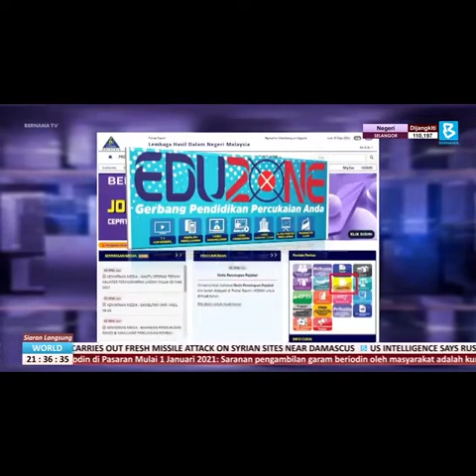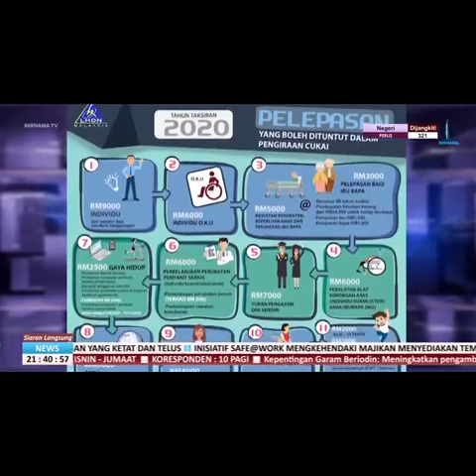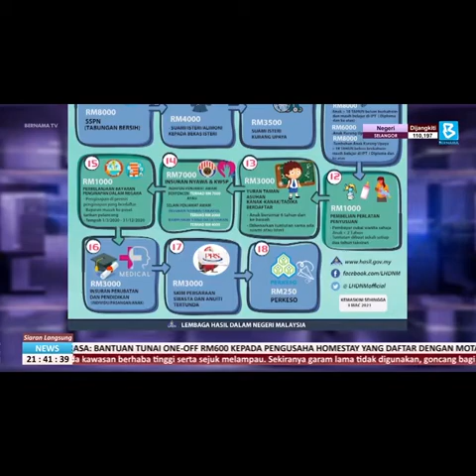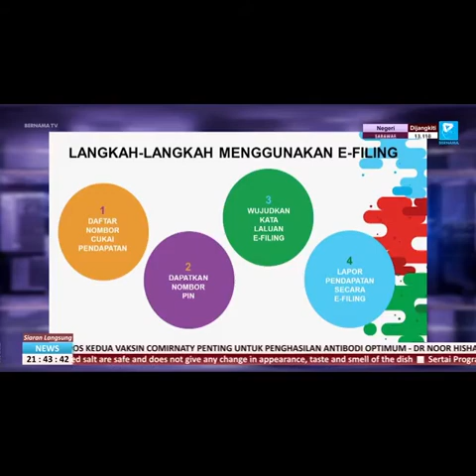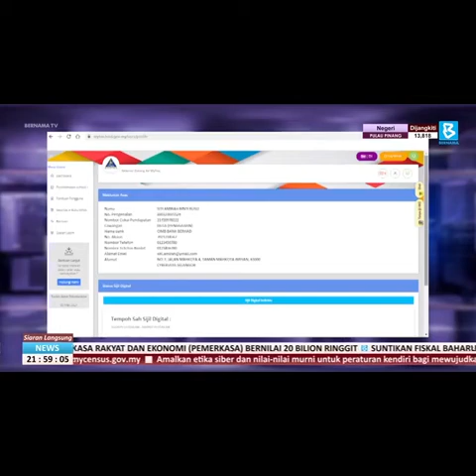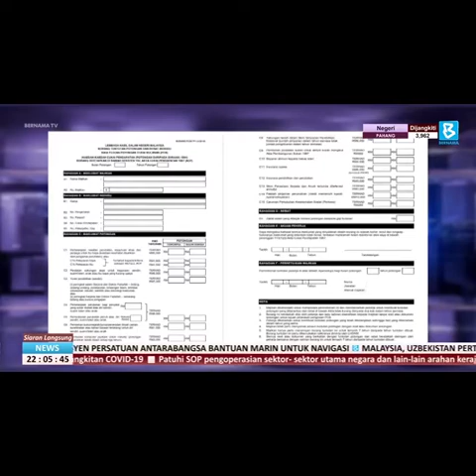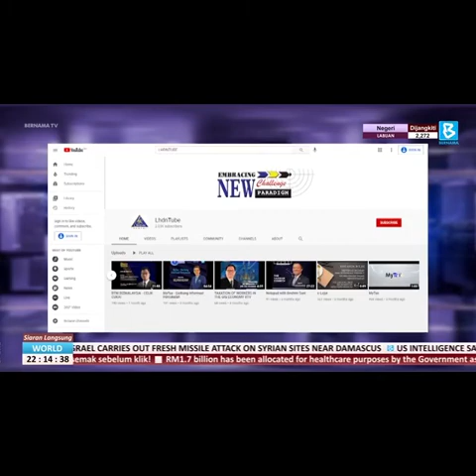Jom Klik Hasil - Apa Perlu Anda Tahu?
Ruang Bicara Bernama TV 17 Mac 2021
Bersama En Hishamudin Bin Mohamed
Pengarah Jabatan Khidmat Korporat